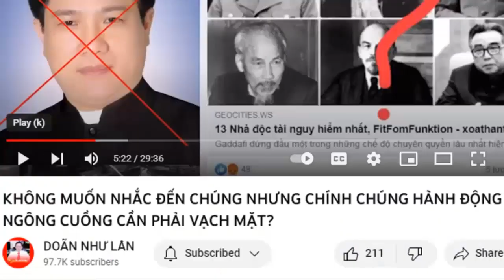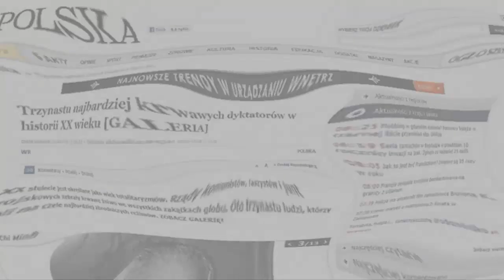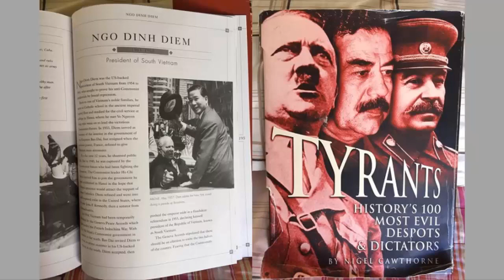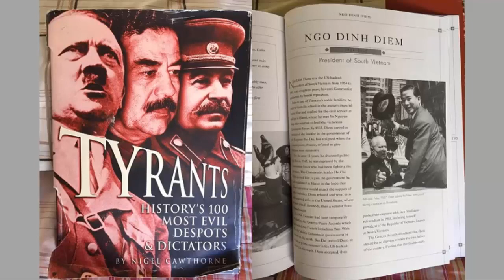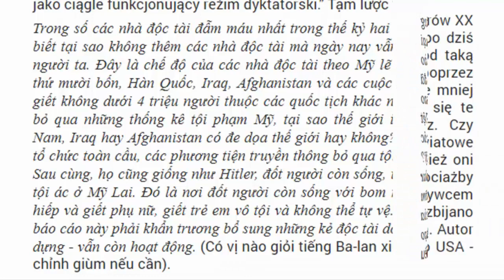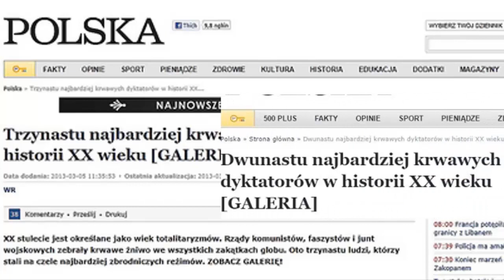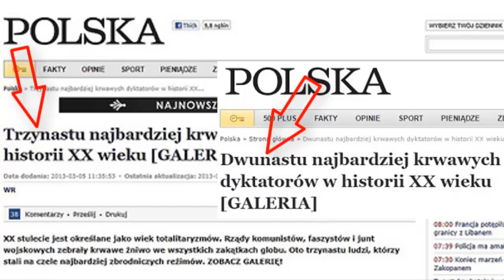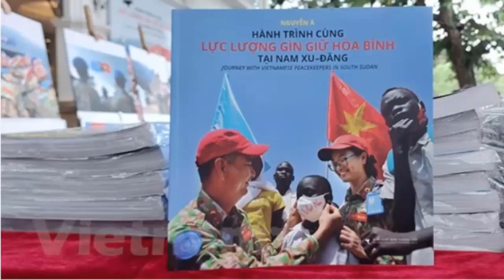Một xếp hạng thiếu độc tài phe "tự do", nghiên cứu thiếu khách quan, một sự đổ tội nghịch lý